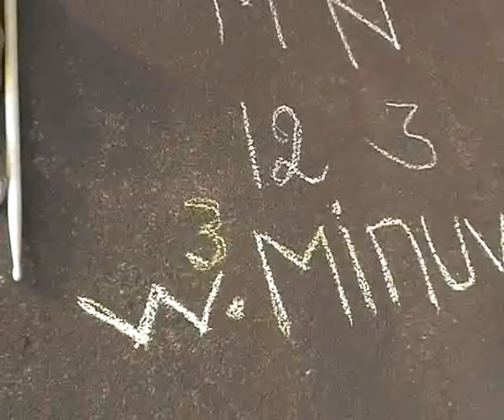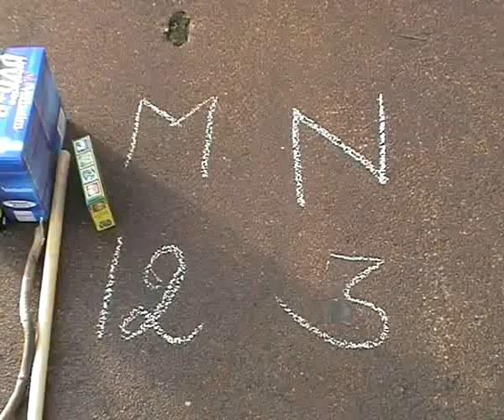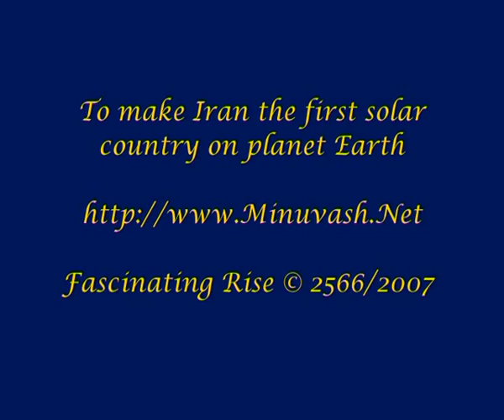Royal Iran Rumi Alak Dolak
Thanks to Mr. Klaas for the images of his Classic Boat that will be ready to sail soon.

desert shadows don't dare to shake hand with women for
they know they can turn into ashes and dust in no

time.

6.16 pm Dey 6 2566 Benazir Bhutto beh Aseman parid.
She motivated millions of people to stand up for human

rights and that alone moved her to the hearts of her

students and admirers.
tomorrow Dey 7 2566 Day light will be 18 seconds more
and therefor starts the journey of light in Iran.

google crystal ball shows how to respect life and let

the cow live, when you have a poor soil.
when Mitra advised to fertelize the soil with cow

blood it was thousands of years ago, and now is time to

fertelize the soil with Sun-Mar or Sun-Soil in my view

to prevent wars or soilent green.

Fascinating Rise
Producer/Broadcaster: Minuvash
Producer/Broadcaster: Neek